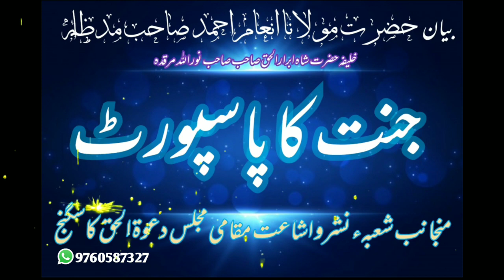जन्नत का पासपोर्ट|جنت کا پاسپورٹ|The passport of Jannat مولانا انعام احمد صاحب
This is any speech of Maulana Inam SB in this speech he told us about importance of aqeedah
اس تقریر میں حضرت نے جنت کا پاسپورٹ موضوع پر بیان کیا ہے اور عقائد کی اہمیت پر زور دیا ہے ہے
इस तकरीर में हजरत मौलाना इनाम अहमद साहब कासमी कासगंज ने जन्नत का पासपोर्ट टॉपिक पर बयान किया है और अकाइद की अहमियत के ऊपर जोर दिया है
इसमें उन्होंने एक स्टूडेंट का किस्सा सुनाया है दो कि कासगंज का रहने वाला है और दिल्ली में पड़ता है उसने हजरत से सवाल किया की जिस कॉलेज में पढ़ता हूं व क्रिश्चियन कॉलेज है और वह लोग लोगों की भलाई के बहुत सारे काम करते हैं जैसे के लोगों को पानी पिलाना लोगों का इलाज कराना और लोगों की मदद करना और मुसलमान इनमें से कोई काम नहीं करता तो जन्नत में कौन जाएगा वह या मुसलमान क्योंकि मुसलमान तो लोगों की भलाई के कोई काम करता नहीं हजरत जल्दी में थे और उन्होंने कहा कि 5 मिनट में इसका जवाब मैं तुम्हें दे देता हूं तुम किसी की भलाई का कितना ही काम कर लो अमेरिका के लिए तुम अपनी सारी जमीन यहां पर कर दो और अपनी सारी जमीन बेचकर अमेरिका को सुपुर्द कर दो तो क्या वहां जाने के लिए तुम्हें वीजा पासपोर्ट नहीं देना पड़ेगा वीजा पासपोर्ट के बिना अपना सब कुछ लुटाने के बाद भी आप अमेरिका नहीं जा सकते इसी तरह अल्लाह के पास जाने के लिए और जन्नत में जाने के लिए अल्लाह का नेक बंदा बनने के लिए अकीदों के पासपोर्ट की जरूरत होती है जो उनके पास नहीं
Maulana Inam SB is a great islamic scholar of india like Mufti Tariq Masood Maulana Tariq Jameel etc